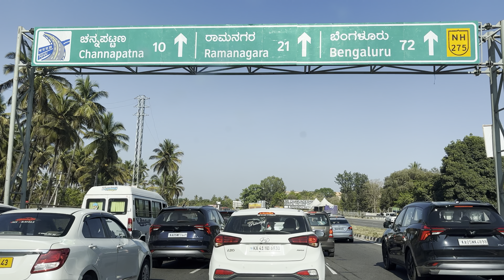Driving from Mysore to Bangalore | 4K | Restricted Highway | Mysuru to Bengaluru